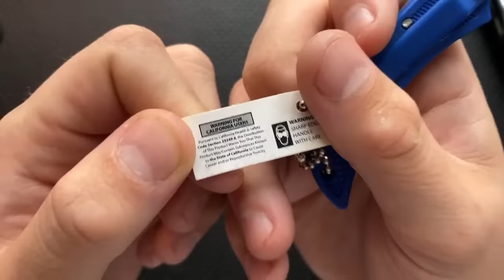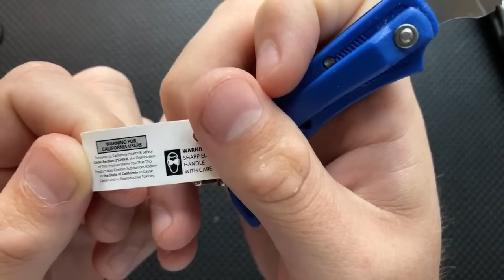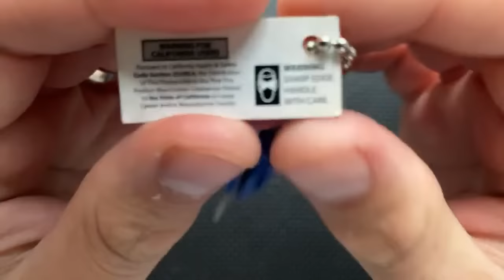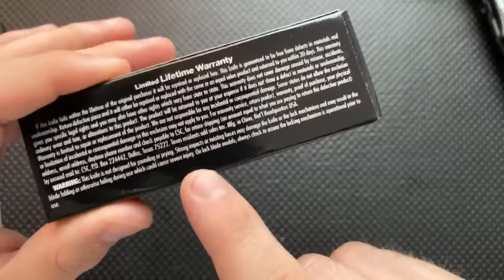Giving thanks for Terrible Gear, LIVE!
Today, we'll talk about Thanksgiving, look at some really awful gear, answer some viewer questions, and raise some money for a great cause!